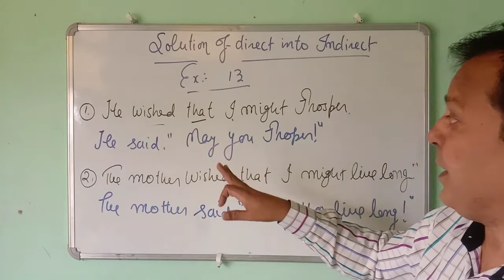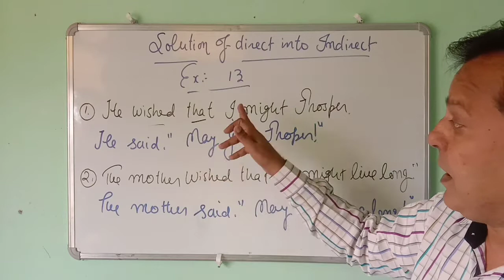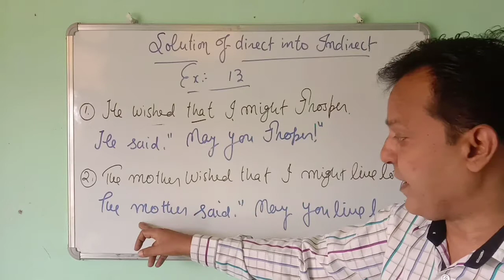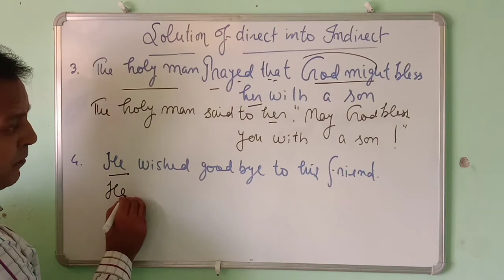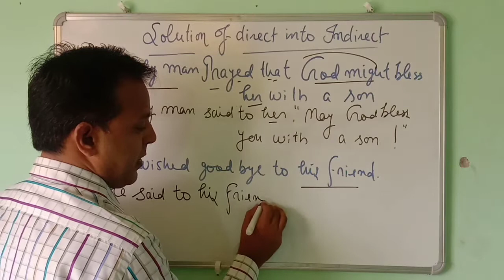Solution of Typical Approach to General English, Exercise 13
Solution of Typical Approach to General English Class 11,12 up board
in this video I have tried to give you the solution of exercise 13.